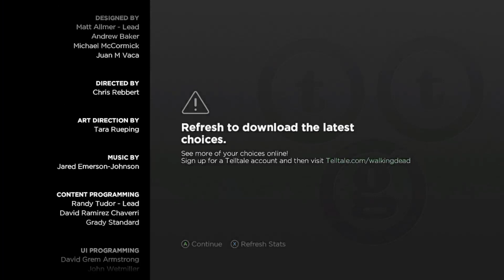The Walking Dead New Frontier Full Ep3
This Ep was Lit nd when i say Lit I mean Lit Lit.